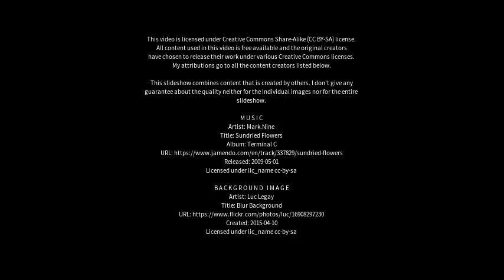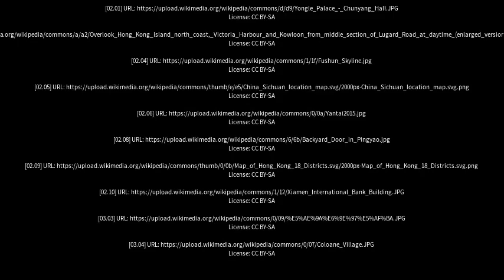Best places to visit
Best places to visit - Gaoping (China) Best places to visit - Slideshows from all over the world - City trips, nature pictures, etc.